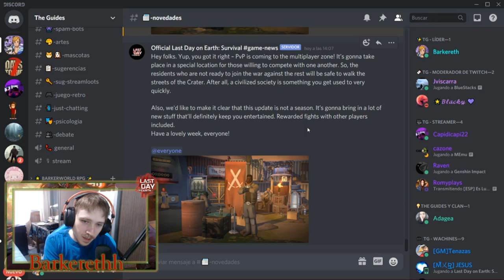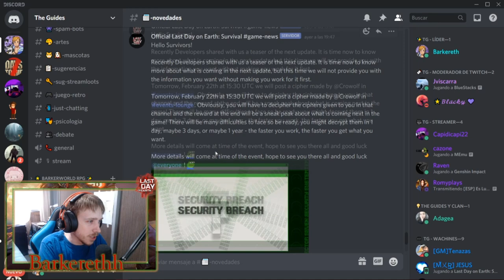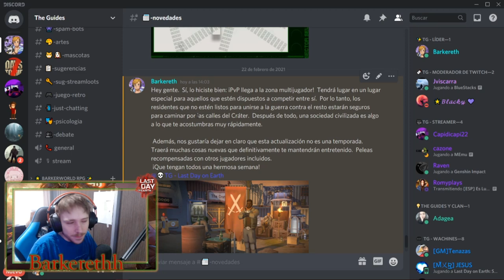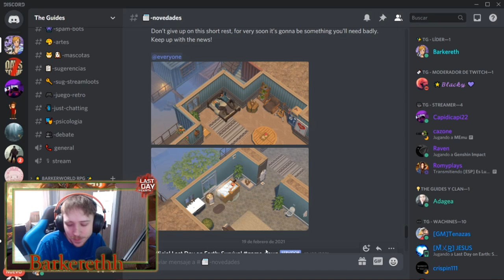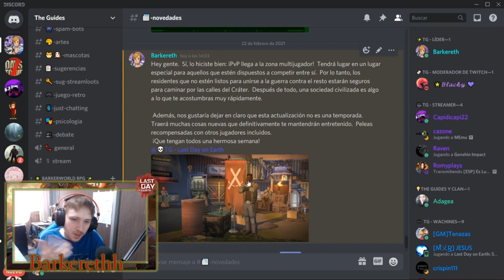IMPRESIONANTE: LLEGA EL PVP AL LAST DAY ON EARTH - Last Day On Earth: Survival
Buenas gente, soy Barkereth y hoy les traigo un nuevo vídeo sobre una nueva actualizacion que se viene y VIENE CON PVP INCLUIDO